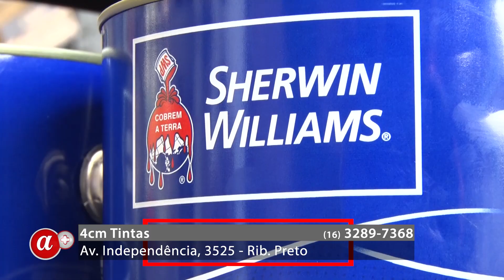O tempo estiou? É hora de pintar e restaurar seu imóvel com a 4CM Tintas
Todo mês com sorteio especial. A cada R$500 em compras você participa e o sorteio desse mês será de uma Lixadeira Telescópica.

Av. Independência, 3525
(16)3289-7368